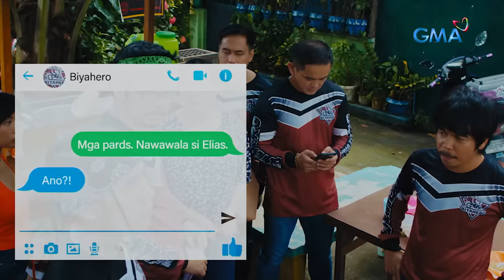Black Rider: Full Episode 4 (November 9, 2023) (with English subs)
Aired (November 9, 2023): Elias's (Ruru Madrid) life appeared to be spiraling worse after the death of his family, but a mysterious caller would attempt to get in touch with him in order to help him obtain the justice he deserves.